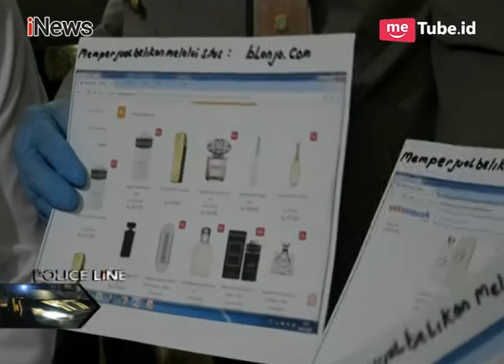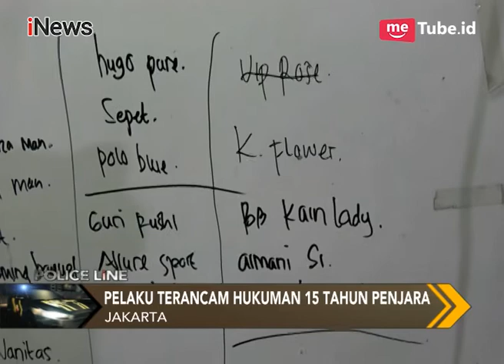Waspada!! Polda Metro Jaya Berhasil Bongkar Pabrik Parfum Palsu Siap Edar - Police Line 08/02